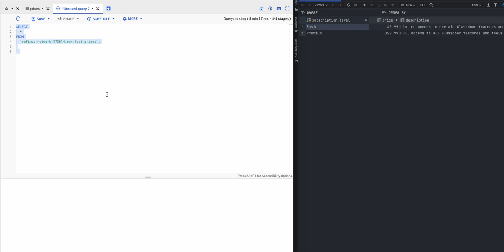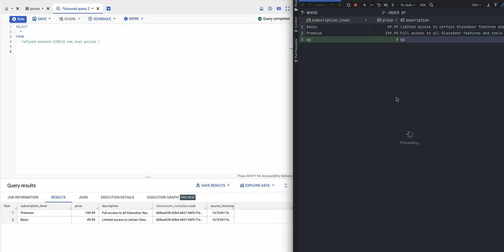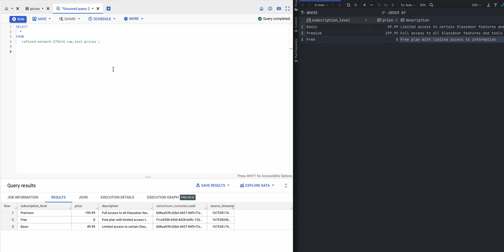GCP - Datastream demo